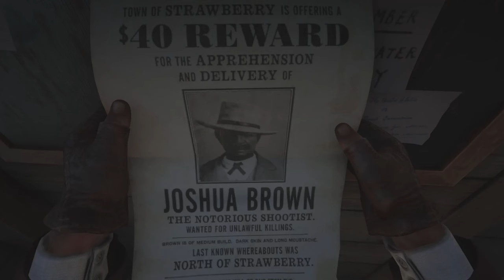Red Dead Redemption 2: Joshua Brown | Bounty Hunting Mission.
In Red Dead Redemption 2, the bounty hunting mission involving Joshua Brown is part of the game's side activities. In this mission, players are tasked with tracking down and capturing or eliminating Joshua Brown, a wanted criminal with a bounty on his head. Brown is described as a notorious outlaw with a history of violent crimes. Players must gather clues, investigate leads, and ultimately confront Brown in a showdown to complete the bounty hunting mission. This mission adds depth to the game's open-world experience and allows players to immerse themselves in the life of a bounty hunter in the American frontier.

Story Mode Mission & Side Mission only | PS5 gameplay 2024